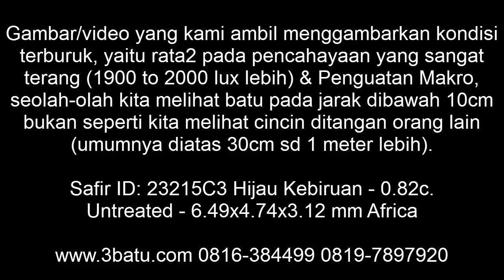ID: 23215C3 Safir Untreated - 0.82c 3batu.com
Sintetis kembali uang 200 persen
Kecil, jernih dan untreated. juga punya cukup warna!
Untreated: Artinya waktu ditemukan dialam, lalu diasah, tanpa ada proses treatment seperti dipanaskan (heated only), apalagi Heated plus glas filled atau beryllium, cobalt dll...
Dengan kata lain, safir ini 100 persen alami, bukan yang alami tidak sampai 100 persen kealamiannya.
ID: 23215C3
Nama Batu: Safir.
Type: Natural
Measurements: 6.49x4.74x3.12 mm.
Weight: 0.82 carats.
Color: Hijauan kebiruan.
Shape: Oval Faceted.
Comment: Untreated.
Report/Memo: Inc foto inklusi juga sebagai jaminan 47 hari.
Origin: Africa.
Ring: Blm terpasang.
Videonya bisa di search di youtube atau google dengan kata kunci: Judul yang sama atau no idnya.
Mohon jangan bertanya berapa habisnya / netnya, tapi tawar saja worthednya menurut anda, jika ada profit bagi kami tentu kita akan deal.
Untuk batu yang berharga mulai 500rb, anda tidak perlu kuatir berniaga dengan kami, Ada atau tidak ada memo, bahkan JIKA dilengkapi memo GIA AIGS sekalipun, tetap saja kami memberikan jaminan 47 hari (terlampir foto inklusi), silahkan periksa ulang ke laboratorium kesayangan anda, karena tujuan kami adalah bisnis jangka panjang.
*Biaya foto inklusi jaminan 47 hari jika batunya dibawah 500rb adalah 50rb dalam bentuk cetakan dan 25rb untuk softcopy.
Jaminan 47 hari, pada nota kami sertakan memo dan foto terpisah inklusi-nya.
Jika anda periksa ternyata Heated uang kembali 20%, Jika Lebih dari heated seperti GF, BE uang kembali 50 %, Jika Sintetik uang kami tambahkan 100% (total 200% anda terima).
Atau Negotiable mengenai perjanjian diatas.
Terima kasih